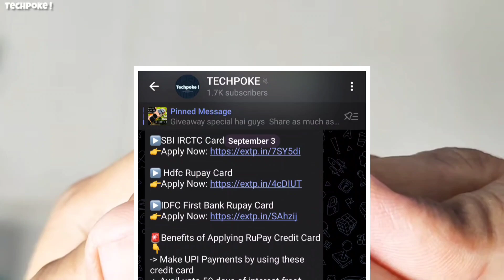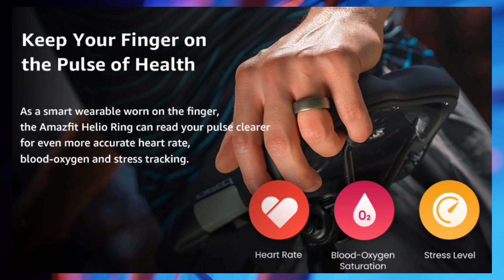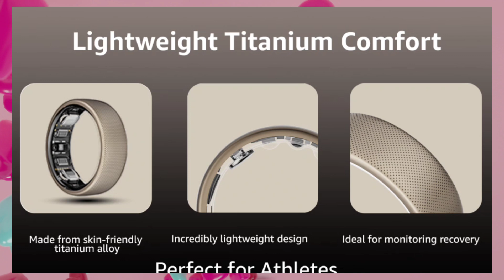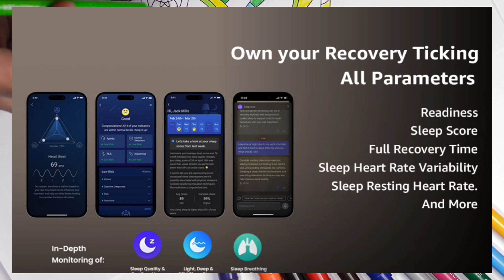Amazfit Helio Ring ⚡ Coming soon | Features | Launch | pricing | New